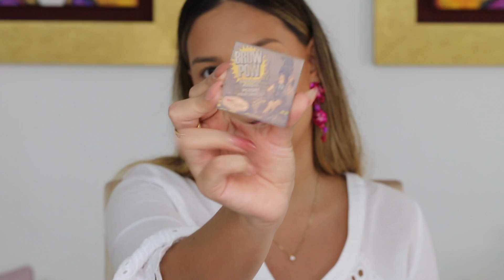MI MAKEUP DIARIO PARA EL VERANO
hola que tal!!! espero que les guste el video
siganme en insta @alejarav

sigan el insta de mis pestañas